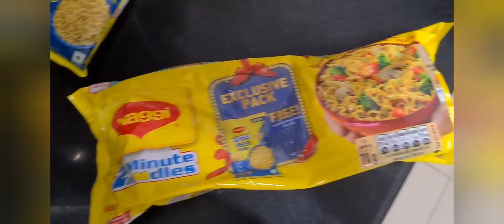Janmashtmi ko hui jamkar baarish